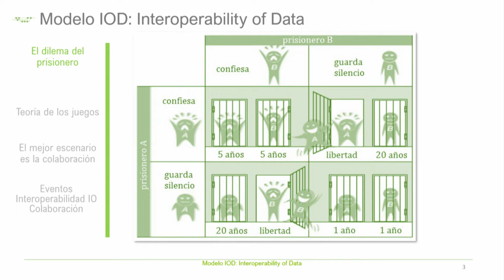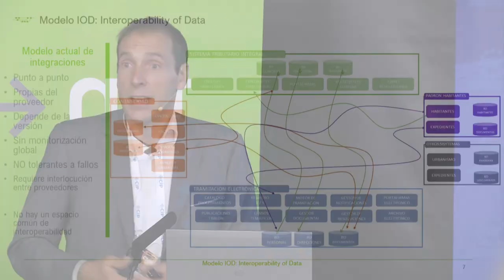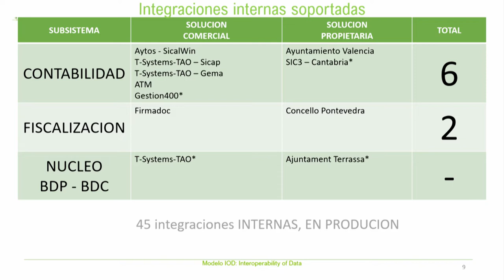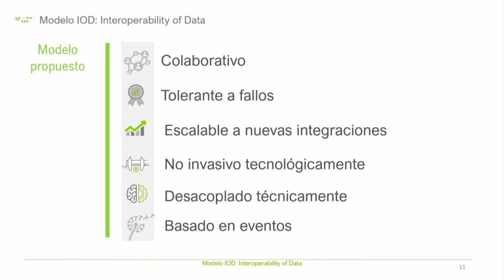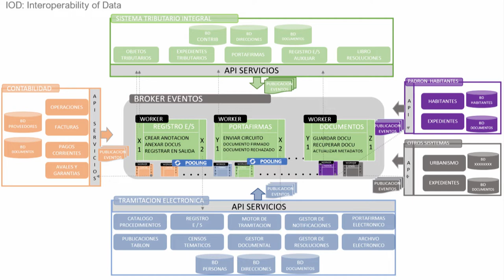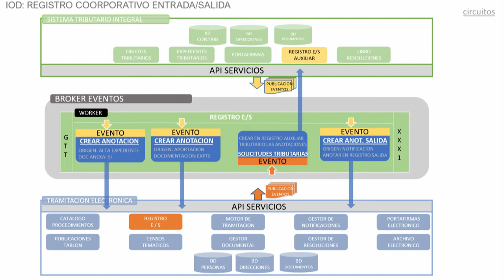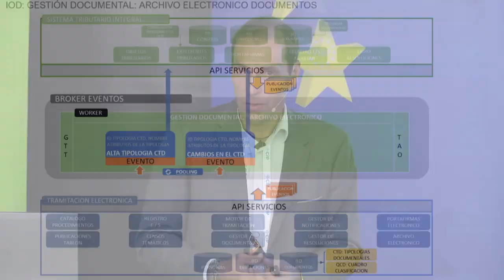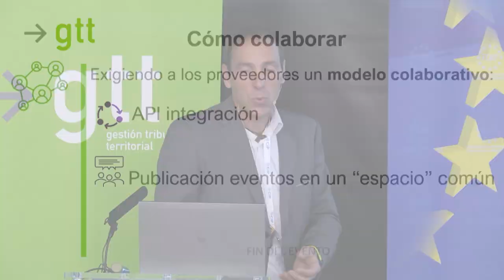Integraciones, el dilema del prisionero